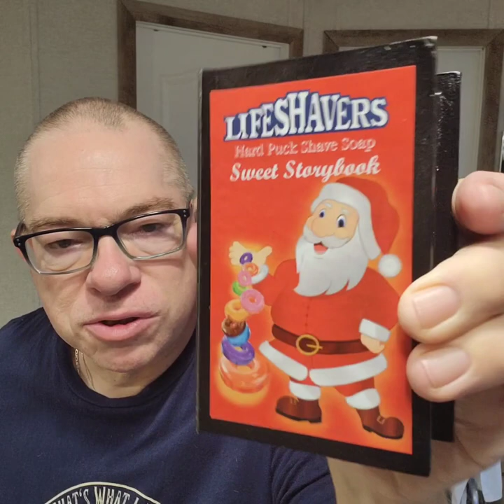sotd - The Deacon goes down Christmas Memory Lane - LifeShavers unboxing and 1st Shave Review 🪒💈🎄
Another The Deacon Shaves  YouTube video.
And a Happy Monday to you all. We survived the weekend.

Special shoutouts to Monica - @vanyulay7032 and Marcus and Sarah - @TheBarbershopDuet . Thanks for the great time on IG last night. And Monica, today's razor is especially for you !!!

With Christmas fast approaching, I felt it time to go down memory lane. Those of us of a "certain age" remember days when your stocking was stuffed with mostly sweet treats. For me , it was my Grandfather that would always put in the special LifeSavers Christmas book that had 5 different LifeSaver candy flavor rolls.  Well, this year Monica at Van Yulay came up with the idea of LifeShavers Shave Soap packaged like the LifeSaver  candy. There was a contest for what flavors should be included. The winning combination is : Peppermint, Evergreen, Butter Rum. Pineapple and Bourbon Oud Rose (not your normal candy flavor).

Let's open the books on today's shave
Pre Shave - Hot Shower
Razor -  @pearlshaving Blaze
Lather Bowl - @vanyulay7032
Brush    @vanyulay7032 Italian colors with Hercules Knot
Alum Block - Osma
Soap  - @vanyulay7032 LifeShavers Bourbon Oud Rose
Splash - @nivea Deep Bourbon Vanilla & Hazelets Apothecary Rose
Cologne = @BarrettFragrancesOfficial Heartwood

Just some notes: These LifeShaver soaps look like the candy, smell likethe candy and taste...(NO, DON"T EAT THE SOAP !) but smell like the candy. Except the Bourbon Oud Rose. That was never (at least to my memory) a flavor. But this is a grown up sensual scent that is out of this world. The soaps are hard but enough softness that it can be pressed into a lather bowl. The lather released a scent that filled the room. Nice, thick and slick as are all of Van Yulay's offerings.
This helped my Blaze glide over and give a shave that was "a blaze of glory"  . The blaze has a .74 BG and weighs 104 gm. I like that". That took me on a 2.5 pass trip to downtown BBStown.
There is no matching splash (Oh Monica !!!). So I combined 2 and got a scent very close to the soap.
Barrett's Heartwood was a fantastic choice to end this shave.

Final thought. For a unique gift for you or a wet shaver Lifeshavers is an awesome present.

See you Wednesday for Italian Shave Wednesday !

"If shaving isn't one of the most invigorating parts of you day, then your doing it wrong"

Ambassador Links

Supply.co/thedeaconshaves
 THEDEACONSHAVES

Use code TheDeacon to receive 100 Free blades with the purchase of the razor

The Mecca of Wet Shaving ; Pastures Pharmacy in NYC
Save 5% on you purchase !

Especially for those in the EU , but USA users are welcome - Rasiogoodfellas !!

Friends of the channel:
youtu.be/   @BetterEveryShave
youtu.be/   @theluxuryshavinghobbyist
youtu.be/   @SILKYSMOOTHSHAVES
youtu.be/   @SinatraLennon
youtu.be/   @JMac.
youtu.be/  @ThecrosseyedTexan
youtu.be/  @BarberDave
youtu.be/  @billm.2677
youtu.be/  @LongIslandShaving
youtu.be/  @dougiesshavin1627
youtu.be/  @TheBarbershopDuet
youtu.be/  @hoffmansshavingcompany1849 ​
youtu.be/   @AprendeinglesconDee
youtu.be/  @Stubblemeetssteel